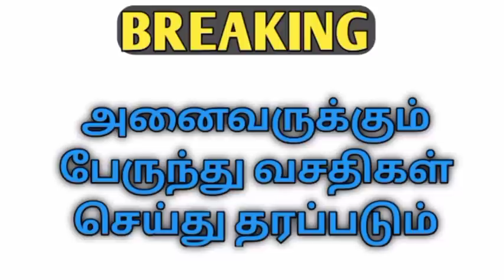திட்டமிட்டப்படி தேர்வுகள் நடைபெறும்